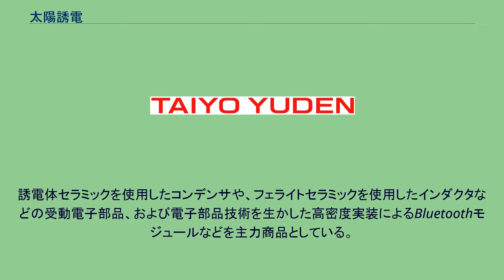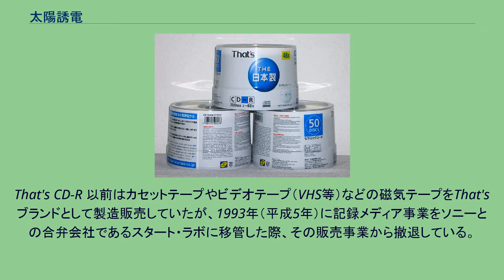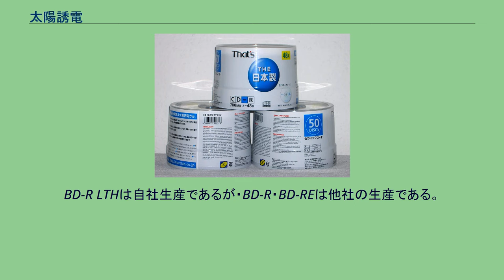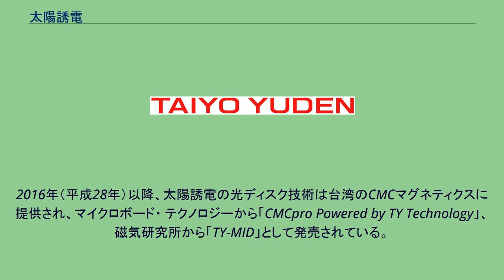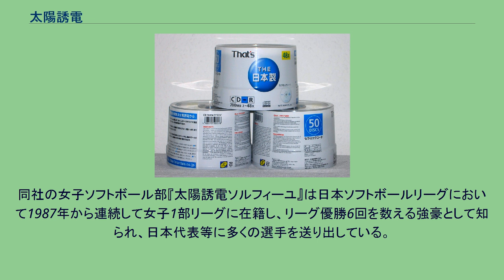太陽誘電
太陽誘電株式会社（たいようゆうでん、TAIYO YUDEN CO.,LTD.）は、受動電子部品を主とした電気機器製造会社である。
一般消費者の間ではCD-R（That'sブランド）などの記録メディアのメーカーとして知られる。
研究者の佐藤彦八が1950年（昭和25年）設立。
本社は東京都中央区、工場は群馬県高崎市など。
主力は電子部品。
2015年（平成27年）末まではCD-R、DVD-R、BD-Rなどの記録メディア（ブランクメディア）も製造していた。
誘電体セラミックを使用したコンデンサや、フェライトセラミックを使用したインダクタなどの受動電子部品、および電子部品技術を生かした高密度実装によるBluetoothモジュールなどを主力商品としている。
2001年（平成13年）には群馬県群馬郡（現・高崎市）に電波暗室棟を設立。
関連ノイズ対策部品の販売拡大を狙い、10m暗室、アンテナ評価設備、Bluetooth認証設備、近傍電磁界同時測定の設備を兼ね備えた運営を行っている。
That's CD-R 以前はカセットテープやビデオテープ（VHS等）などの磁気テープをThat'sブランドとして製造販売していたが、1993年（平成5年）に記録メディア事業をソニーとの合弁会社であるスタート・ラボに移管した際、その販売事業から撤退している。
1988年に当社が開発したCD-Rを手始めに、DVD-R・BD-R LTHを製造し、スタート・ラボからThat'sブランドとして発売していた。
同社の記録メディアは、福島県伊達市にある子会社「福島太陽誘電」によって一貫生産されていたが、2021年現在は生産から撤退している。
ソニーのCD-R、富士フイルム、TDK、パナソニックのDVD-Rなど大手メーカーへOEM供給をしていた。
また、日立マクセルにはOEM供給していたものの、同社が自社生産に切り替えたためにDVD-R製品のOEM供給を止めた。
ただし、CD-Rは2015年までOEM供給していた。
BD-R LTHは自社生産であるが・BD-R・BD-REは他社の生産である。
2008年（平成20年）10月には日本ビクター（現・JVCケンウッド）の記録メディア部門を分社化したビクターアドバンストメディア（VAM）が太陽誘電の傘下に入った。
2015年6月、ハードディスク、およびフラッシュメモリ等ITメディアのさらなる大容量化やクラウドコンピューティングなどの影響により、記録メディア市場の縮小が継続し業績改善が見込めないことより2015年内に光ディスク製造より撤退することが明らかとされた。
2016年（平成28年）以降、太陽誘電の光ディスク技術は台湾のCMCマグネティクスに提供され、マイクロボード・ テクノロジーから「CMCpro Powered by TY Technology」、磁気研究所から「TY-MID」として発売されている。
2021年9月1日、国立科学博物館は、2021年度の未来技術遺産に、当社が1988年に開発したThat's CD-Rほか24点を選定した。
かつて磁気テープを販売していた頃はCMも盛んに行われていた。
同社の女子ソフトボール部『太陽誘電ソルフィーユ』は日本ソフトボールリーグにおいて1987年から連続して女子1部リーグに在籍し、リーグ優勝6回を数える強豪として知られ、日本代表等に多くの選手を送り出している。
全国タイトルは、計33回（リーグ6回・全日本総合9回・全日本実業団4回・国体14回）で、ビックカメラ高崎に次いでの多さを誇る。